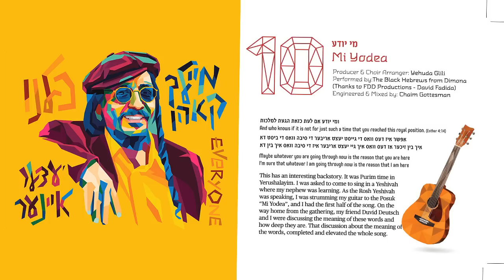Meilech Kohn - Mi Yodea (Audio) מיילך קאהן מי יודע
להזמנת אירועים והופעות - אביה הפקות
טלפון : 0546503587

‘Yeder Einer’ Available Everywhere Now!